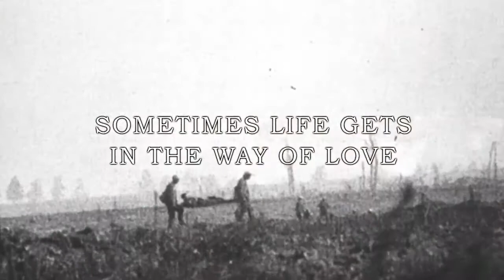My Dear, I Wanted To Tell You by Louisa Young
Published 31st March 2011

'Birdsong for the new millennium' Tatler
Set on the Western Front, in London and in Paris, MY DEAR I WANTED TO TELL YOU is a moving and brilliant novel of love, class and sex in wartime, and how war affects those left behind as well as those who fight.
While Riley Purefoy and Peter Locke fight for their country, their survival and their sanity in the trenches of Flanders, Nadine Waveney, Julia Locke and Rose Locke do what they can at home.
Beautiful, obsessive Julia and gentle, eccentric Peter are married: each day Julia goes through rituals to prepare for her beloved husband's return. Nadine and Riley, only eighteen when the war starts, and with problems of their own already, want above all to make promises - but how can they when the future is not in their hands? And Rose? Well, what did happen to the traditionally brought-up women who lost all hope of marriage, because all the young men were dead?